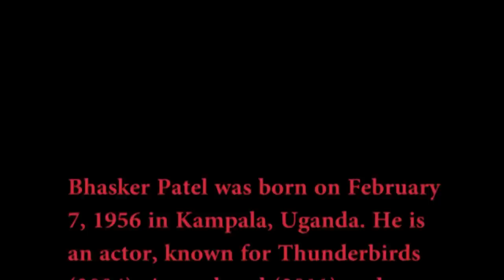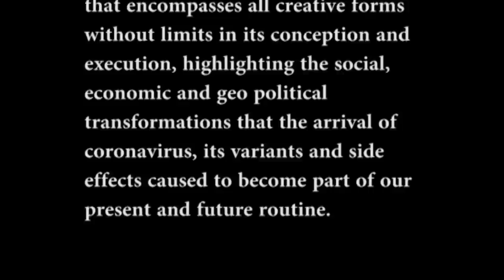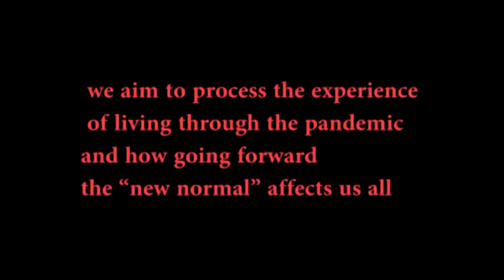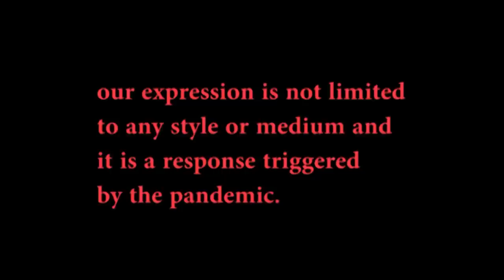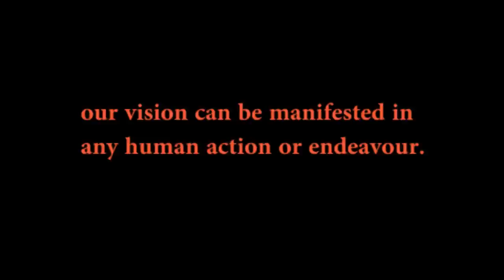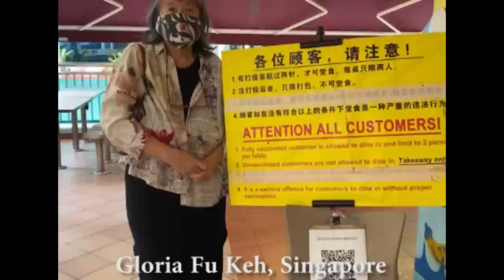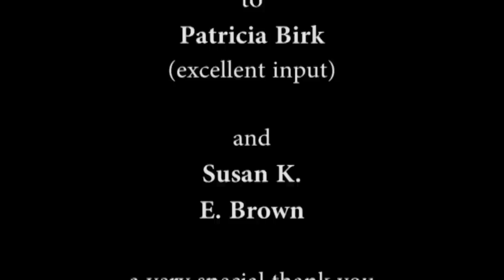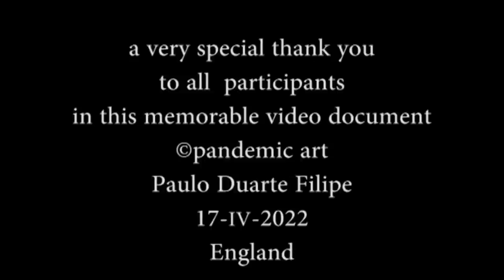pandemic art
pandemic art is a new art movement that encompasses all creative forms
without limits in its conception and execution, highlighting the social,
economic and geo political transformations that the arrival of coronavirus, its variants and side effects caused to become part of our present and future routine.